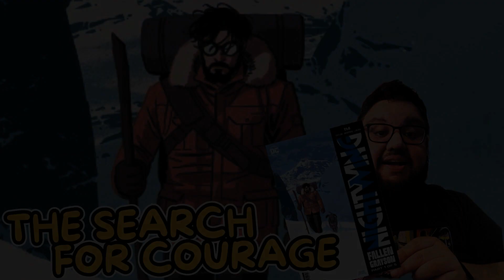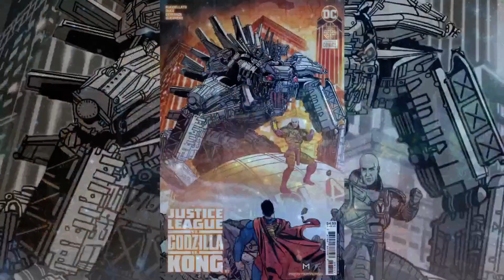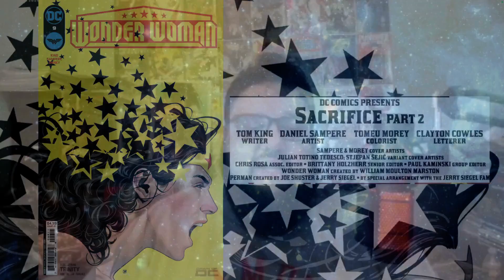DC Comics Reviews for the Week of 05/22/2024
This is a compilation of all of our DCComic Reviews for the week